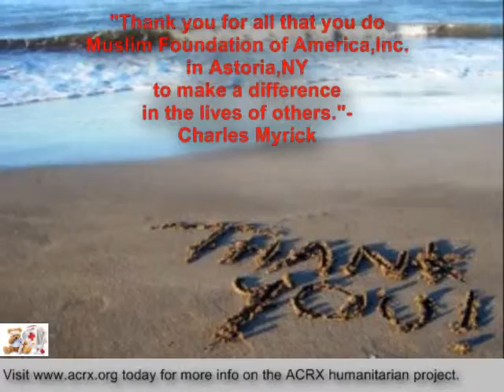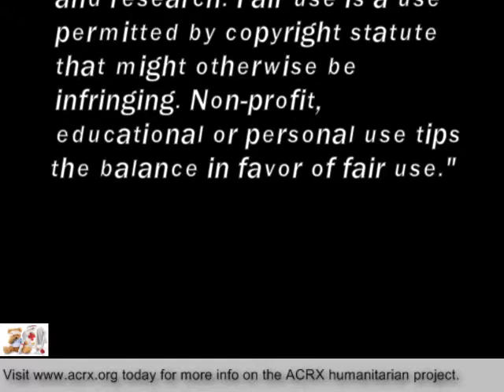Free Discount Cards Donated To Muslim Foundation of America By Charles Myrick of ACRX